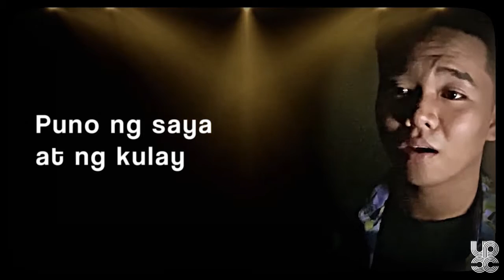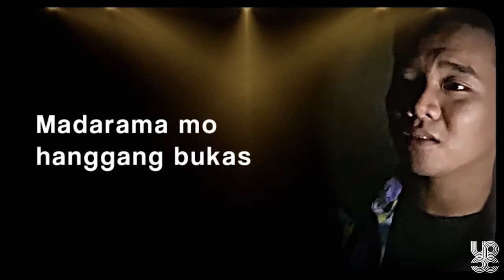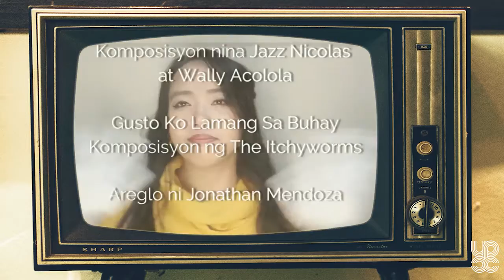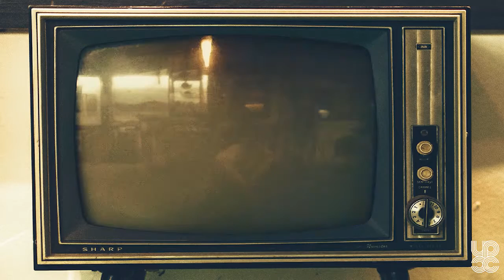Itchyworms Medley (Jonathan Mendoza) | UP Concert Chorus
Our arranger, Jonathan Mendoza starts the story with the song, "Akin Ka Na Lang" where Jp tries to comfort Angelika from her heartbreak, going through a series of back-and-forths, trying his best to make her realize that he could be the one for her. All goes downhill as soon as we hear the melody of "Di Na Muli", losing his motivation, but still striving for her attention. We soon find ourselves at the end of the medley, him still hopeful, that even just a hug from her would be enough.

How far did you go for your first love? (MU, infatuation, jowa, asawa, etc.)

Gusto lang namin sa buhay ay sana ma-enjoy niyo ito!

We are calling for donations for the benefit of the UP-Katipunan Driver's community pantry organized by UPKKJODA. For in-kind donations, kindly drop them off at Alley 5 Brgy. Pansol (Balara), Quezon City. For cash donations, kindly send them to Ricardo Dela Cruz (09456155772) via GCash. For other concerns, contact Enrico De Chavez (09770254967) or Mac Casiñas (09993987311).

UP Diliman OICA Office for Initiatives in Culture and the Arts

In acknowledgement of:
UP College of Music-Diliman

UP-Katipunan Jeepney Drivers' Community Pantry by UPKKJODA

In cooperation with:
UP DOST Scholars' Association
UP Association of Chemistry Majors and Enthusiasts (UP ACME)

With the participation of:
UP Travel Society
UP Tangway
Effective Altruism UP Diliman
UP Samahan Tungo sa Progresibong Administrasyon (UP STPA)

Special thanks to:
UP Kadugong Bol-anon Diliman
UP Geology Majors' Society (UP GeMS)
UP Career Assistance Program (UP CAP)
Acoustic Underground (Recording Studio)